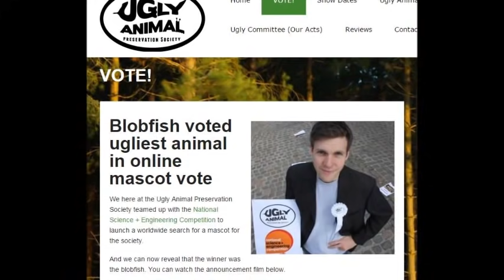Facts: The Blobfish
Quick facts about this gelatinous deep sea creature! The blobfish (Psychrolutes marcidus, Mr. Blobby)! Blobfish facts! Family Psychrolutidae. Commonly mistaken for the blob sculpin (Psychrolutes phrictus) and named the world's ugliest animal 2013.

Due to a fraudulent dispute by somebody that has a lot more money and power than me, I had to trim out the first 40 seconds of this video. Continue reading below to see the beginning of the script that you missed.

“The blobfish is endemic to the deep waters surrounding Australia and Tasmania. Little is known about this strange looking fish since it lives in depths ranging from 2000 to 4000 ft (600 to 1200 m). Pressure at such depths is 120 times that of the surface. The blobfish’s body consists of gelatinous flesh with very little muscle. This jelly-like flesh is very common in deep sea organisms, as it enables them to survive in such high pressures. In its natural habitat, the blobfish looks a lot like a regular fish.”